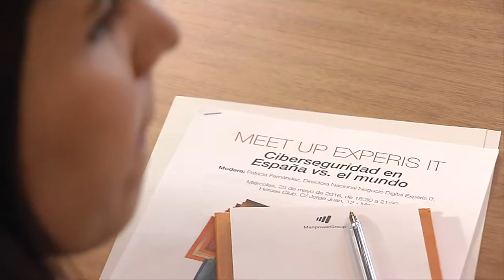Experis IT Meet up: Ciberseguridad en España vs. el mundo (Mayo 2016)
Resumen del encuentro que tuvimos con expertos de hacking ético el pasado 25 de mayo en Madrid.